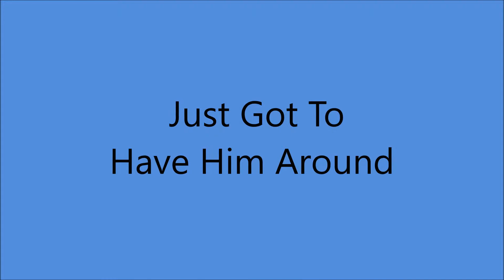Early Patti Page - Just Got To Have Him Around (c.1949).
(Written by Redd Evans - Dave Mann).

 Issued on Mercury 5323 A.

Recorded Circa May 1949 New York City - Patti Page (vcl solo)  with  Mitch Miller's Orchestra...Arranged By Jimmy Carroll.

 1958 NYC Radio Station WNEW  Declared "Tennessee Waltz" Song  one of the
"Ten Greatest Records Of All Time"
1965 Made Official Song of the State Of Tennessee
1972 Songwriter's Hall of Fame Inducted the Song as one of
"Ten Historic Standards"
1997 Patti Inducted into Oklahoma Music Hall Of Fame
1998 Patti's Version Grammy Hall Of Fame
2013 Lifetime Achievement Grammy (Posthumous)

Born Clara Ann Fowler in Claremont, OK (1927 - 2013)